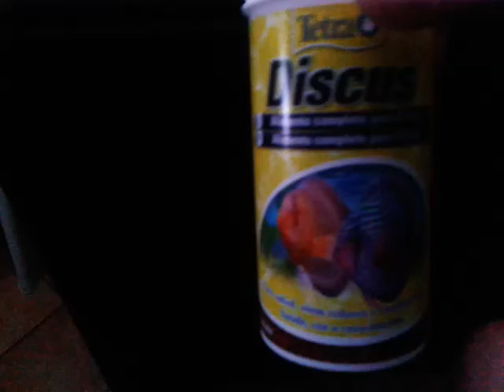Feeding Flowerhorn. The ultimate Fight!!!!